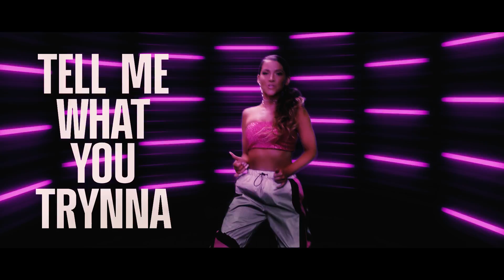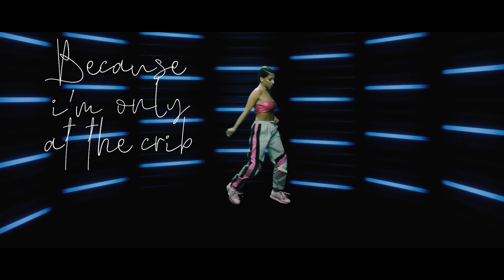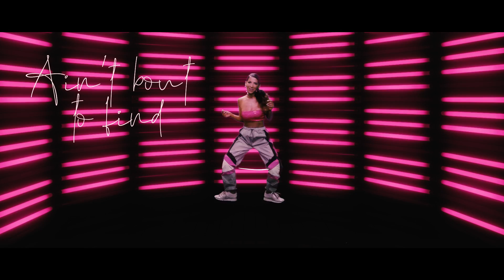Gigi Vega - Watchu Tryna Do? (Official Dance/Lyric Video)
"BACK HOME" out now 🤍

Gigi Vega brings a whole new vibe to a lyric video with her moves.
Choreo - Roland Tabor